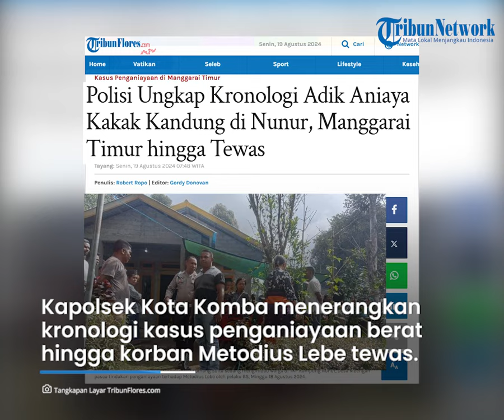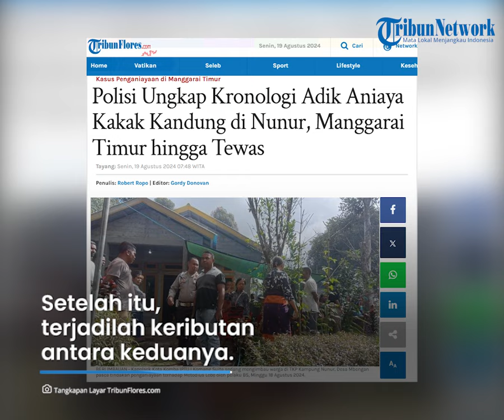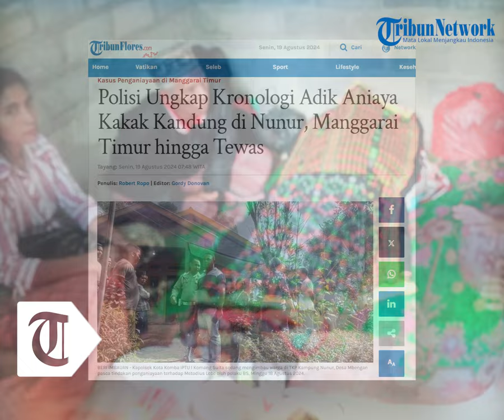Polisi Ungkap Kronologi Adik Aniaya Kakak Kandung di Nunur, Manggarai Timur hingga Tewas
TRIBUNFLORES.COM, BORONG - Kapolsek Kota Komba, Iptu I Komang Suita, S.IP menerangkan kronologi kejadian kasus penganiayaan berat hingga korban Metodius Lebe (62) seorang petani asal Kampung Nunur, Desa Mbengan, Kecamatan Kota Komba tewas.

Korban Metodius tewas diduga dianiaya oleh adik kandungnya BS (58) di rumah milik korban, Sabtu 17 Agustus 2024 sore kemarin.

Kata Komang, berdasarkan hasil identifikasi dan Pulbaket di TKP, Minggu 18 Agustus 2024, menyebutkan Sabtu 17 Agustus 2024, sekitar pukul 17.30 Wita korban sedang berada di rumahnya mengucapkan kata-kata kasar berupa makian.

Saat itu ucapan korban rupanya didengar pelaku.

Artikel ini telah tayang di Tribunflores.com dengan judul Polisi Ungkap Kronologi Adik Aniaya Kakak Kandung di Nunur, Manggarai Timur hingga Tewas,

Penulis Berita: Robert Ropo
Editor Berita: Gordy Donovan
Editor Video: Tian Kedoh